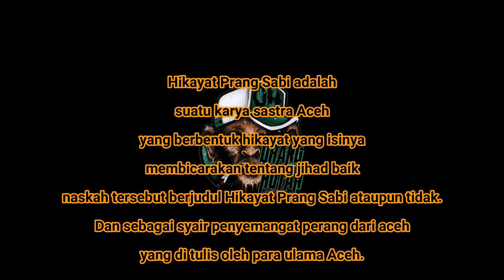ORANGHUTAN SQUAD - PRANG SABI, REACTION | VLOG #15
hai teman-teman terimakasih sudah liat video-video reaction fan ya, kali ini fan lagi-lagi bikin video reaction sesuai permintaan teman-teman video reaction dari ORANGHUTAN SQUAD - PRANG SABI, selamat menonton.